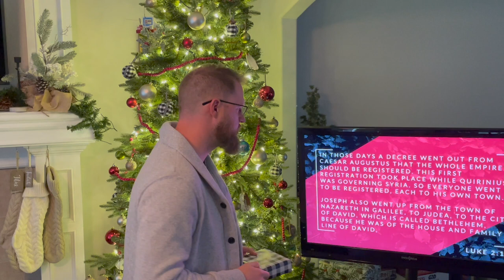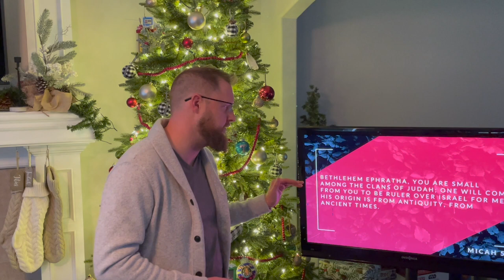Overflow Christmas Message 2022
We weren't able to gather in person this year, but the good news is still to be proclaimed! In this sermon, Pastor Alan teaches on Luke's account of Jesus' birth and shows how His birth really is good news that affects how we live as followers of Jesus!